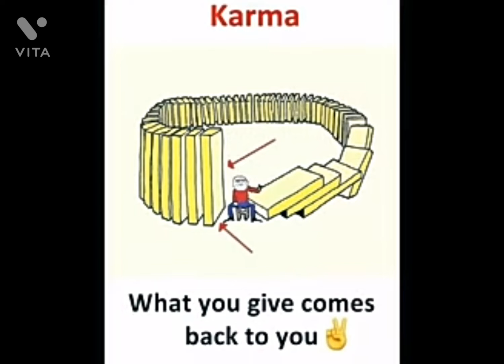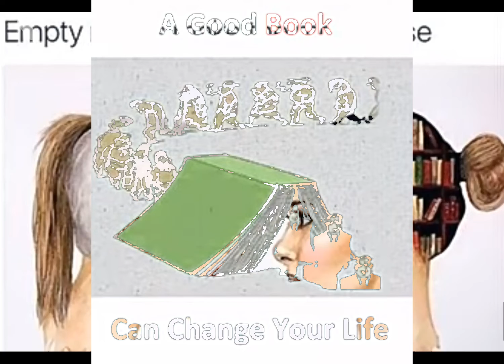deep meaning pictures / one word hundred meaning / motivation pictures / picture/dp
latest blouse designs /blouse designs

mehndi designs / Latest mehndi designs / mehndi / mehndi designs for girls / mehndi for karwachoth
latest Hoodies designs 2021/ hoodies designs / beautiful hoodies for girls
hoodies

Latest jacket kurti design / Latest girl